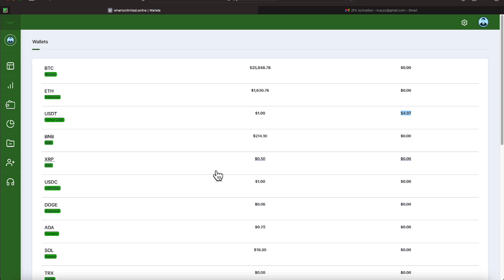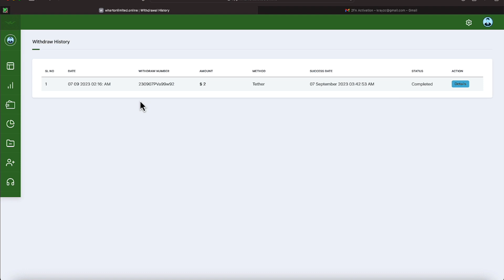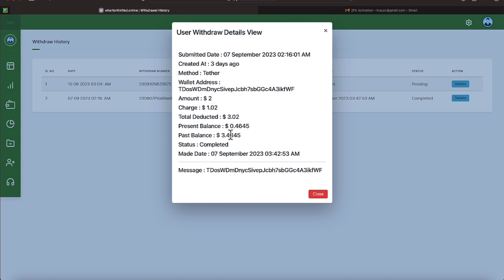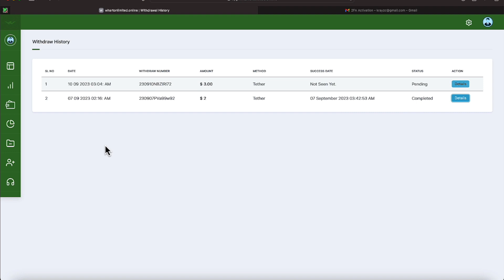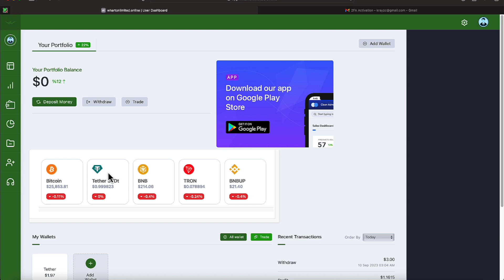WHARTON PASSIVE INCOME MAKER!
: (negative people or scammers do not join and do not reach out to anyone in the chat as this will result in your removal)

WANT TO JOIN WHARTON ASSET MANAGEMENT?
iH2hFiUueMaB = PASTE THIS CODE INTO THE REFERAL CODE

•          25% USDT Reward Every Monthly
•          Cancel Anytime